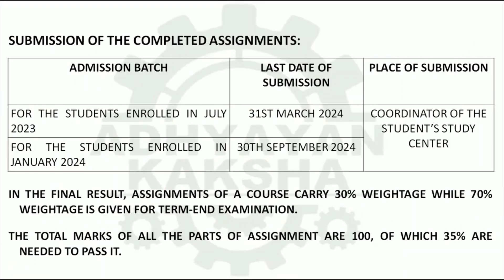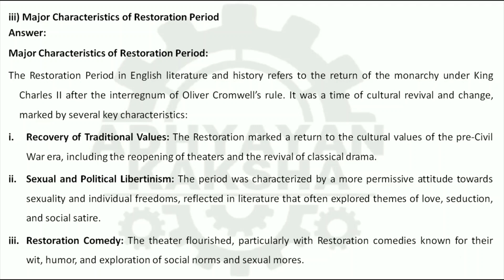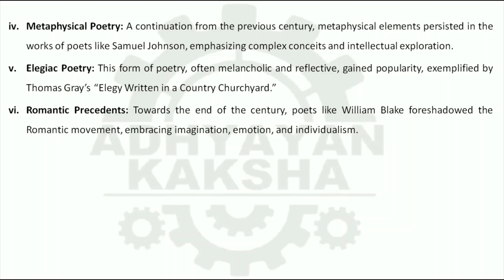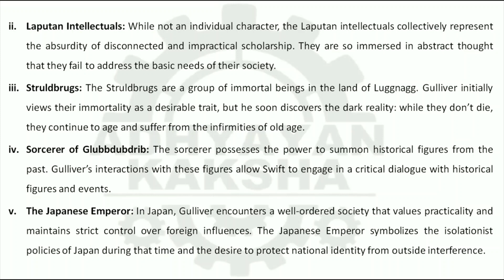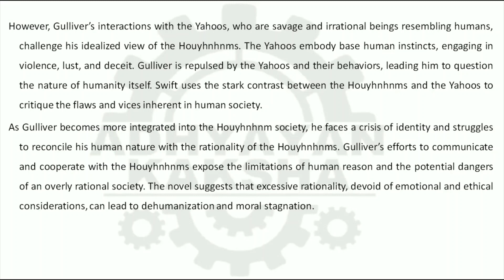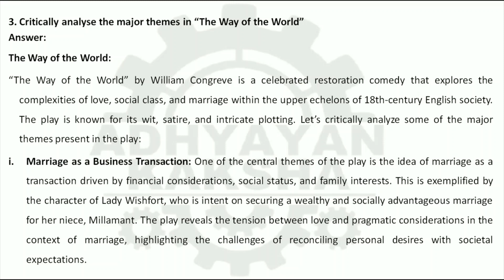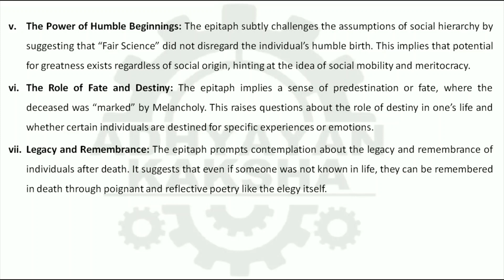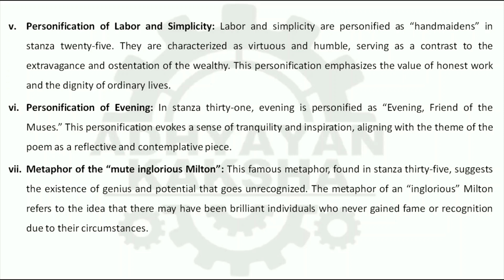BEGC 108 || BRITISH LITERATURE: 18TH CENTURY || IGNOU SOLVED ASSIGNMENT 2023-2024 JULY 2023 JAN 2024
BEGC 108 || BRITISH LITERATURE: 18TH CENTURY || IGNOU SOLVED ASSIGNMENT 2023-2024 || JULY 2023 - JANUARY 2024 STUDENTS

THIS ASSIGNMENT CONTAINS QUESTIONS:
i) Historical Circumstances of 17 th and 18 th Century England.

ii) Enlightenment

iii) Major Characteristics of Restoration Period

iv) Poetry in 18 th century

1. Comment on the development of the character of Robinson Crusoe in the story.

2. Critically analyse important characters of Gulliver’s Travels Book III.

3. What is the “The Way of the World” solution to the Hobbesian power struggle?

4. What meaning does the term “Age of Sensibility” convey to you?

1. How does the novel foreground that cultural colonization and geographical conquering go hand in hand?

2. Write a critical summary of Gulliver’s Travels Book IV.

3. Critically analyse the major themes in “The Way of the World”

4. Discuss some critical assumptions about the epitaph of the Elegy.

5. Discuss the metaphors and personifications used in the Elegy

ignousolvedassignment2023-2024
begc-108